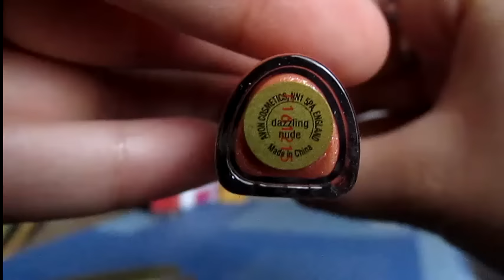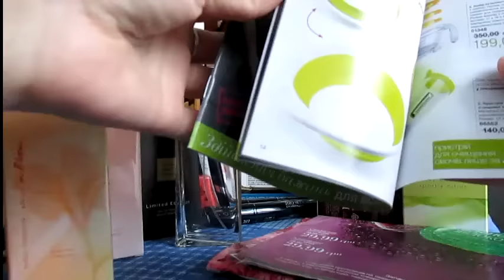Заказ AVON Каталог 4/2016